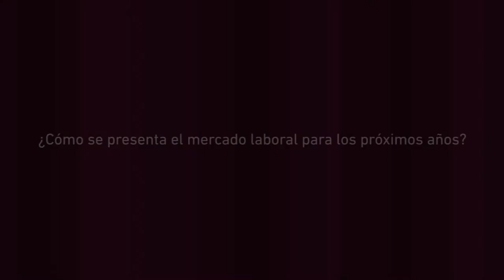Entrevista a José Antonio León, DIRCOM de Peugeot España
Invitado de honor en la graduación del curso ABRIL 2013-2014, entrevistamos a el Director de Comunicación de Peugeot España. Entre otras cuestiones, José Antonio León trata de darnos una visión amplia de la función de la importancia de la formación para alcanzar el éxito. Asimismo, reflexionamos acerca de la trascendencia de la tecnología en el entorno de la educación y laboral. Por último, nos cuenta tu visión acerca de cómo han de ser las empresas de hoy y del futuro.